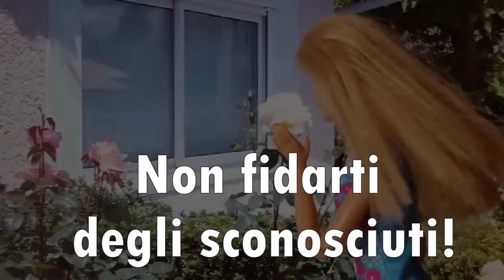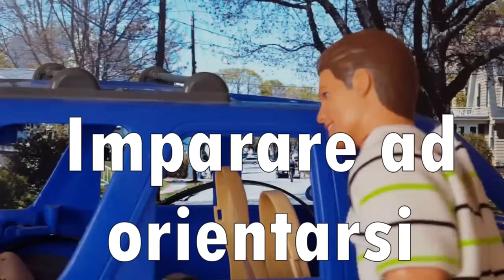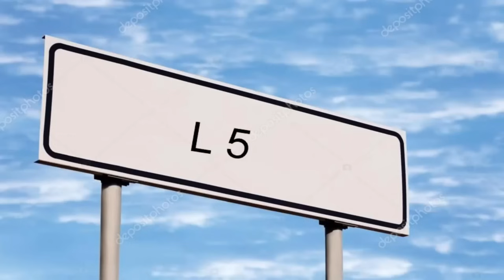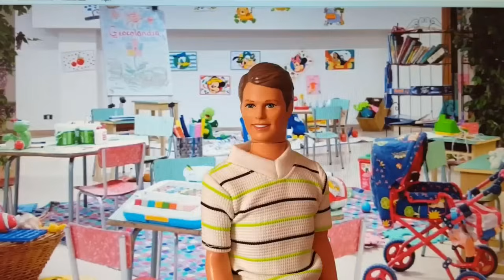Compilation Masha PARTE 7